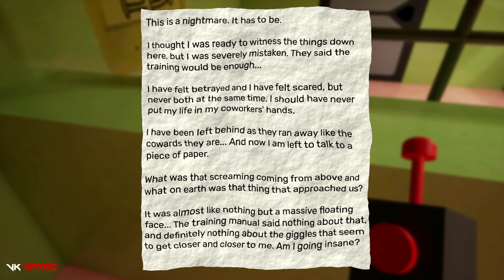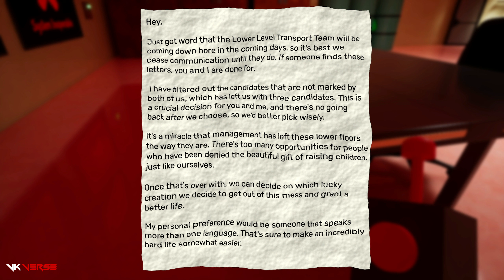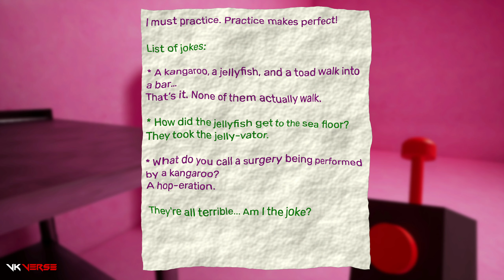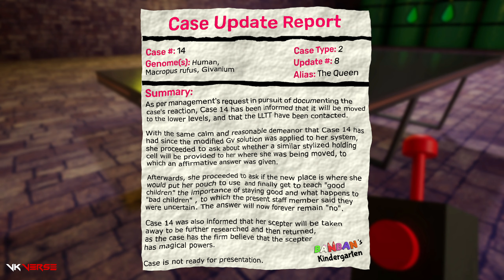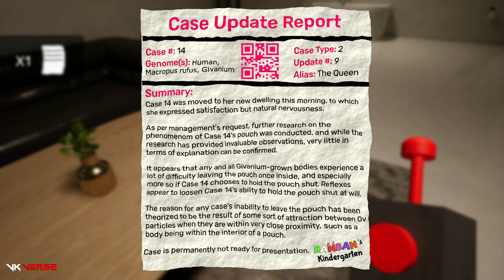GARTEN OF BANBAN 4 FULL GAMEPLAY IN HINDI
This is the Full gameplay of garten of banban chapter 4, story gamplay, Ending and more with Hindi Commentry.
Garten of Banban 4 : Sheriff Toadster Arrested Me 😬 #1 | Shiva and Kanzo Gameplay
Escape From JESTER! - Garten of Banban 4 (Full Game)
NEW MISSION - Garten Of Banban Chapter 4 | Khaleel and Motu Gameplay
WHY GREGORY BETRAYED CASSIE ?: FNAF Security Breach RUIN DLC Ending Explained in HINDI
MINECRAFT BUT I HAVE 1 BILLION NETHERITE !
garten of banban 4
vkverse
garden of banban 4

🌟GPU - Inno3d RTX 3060 OC